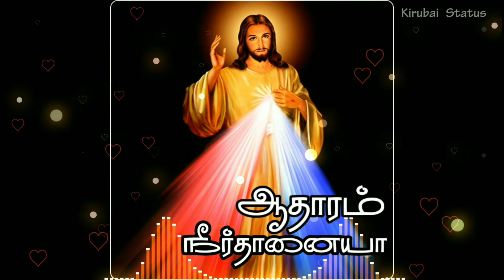Aatharam Nirthannaiya || Kirubai Status